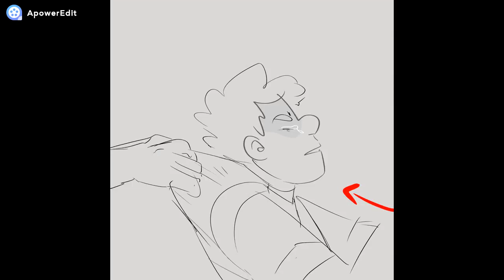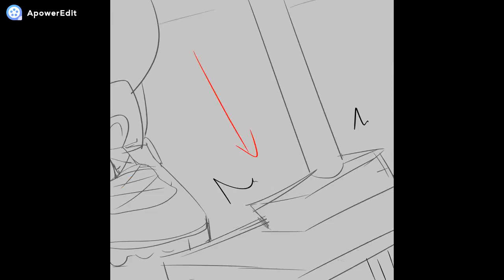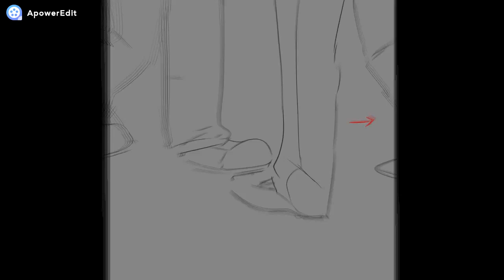Baldi's Basic's C's AU Animatic - "I DON'T CARE." [TAZ]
All credit is given in the video.

Also sorry for the off-beat movement in the frames. APowerEdit is a SHITTY, if not the SHITTIEST editing software I've ever used. It crashes every 3 seconds or 40 without warning, and wont let you add text without it crashing.

So whoever made APowerEdit, Fuck you, and kiss my ass you cheap-ass fucking hell spawn.

I uploaded a shitty video that I had to work on for 2 days straight as opposed to an hour due to your shitty features and crashing.

ANYWAY.

The Audio came from a DND (Dungeons and Dragons) Podcast from the McElroy Family called "The Adventure Zone" if you love podcasts I HIGHLY recommend it, even if you don't like DND. They take a whole new spin on it and it's honestly the best.

Music in the video is by Griffin McElroy.

More info about my AU can be found on my Amino Account